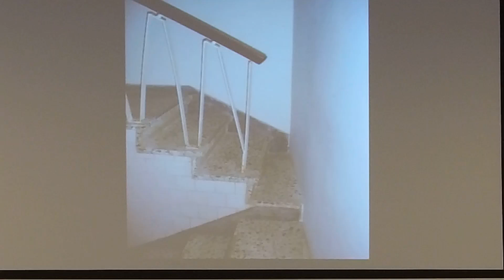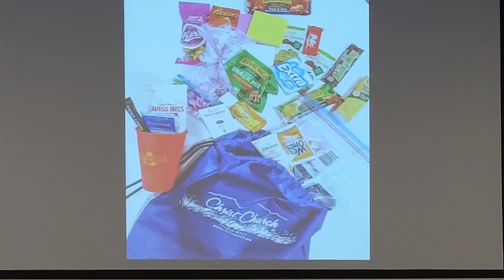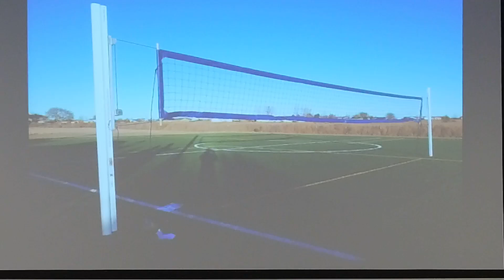Sunday Morning Worship January 16, 2022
The Sunday morning worship service from Sunday January 16, 2022 at Christ Church Pueblo West.